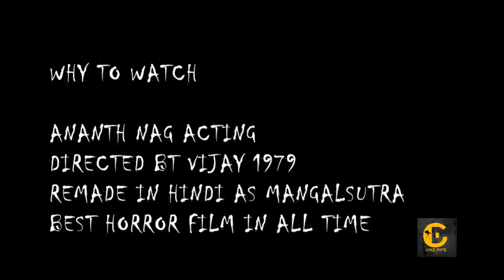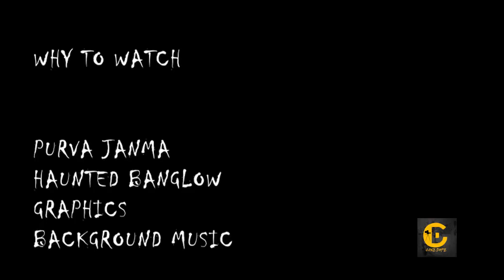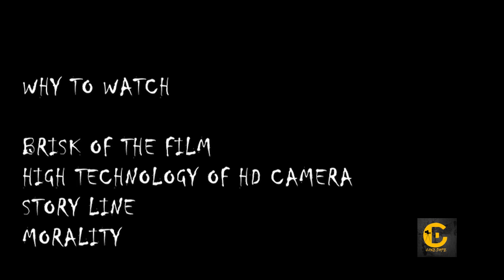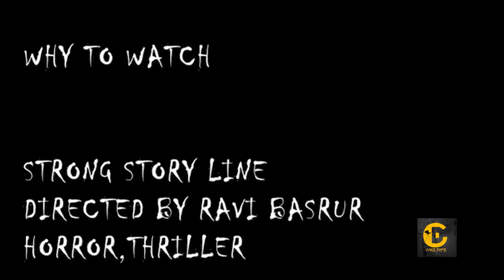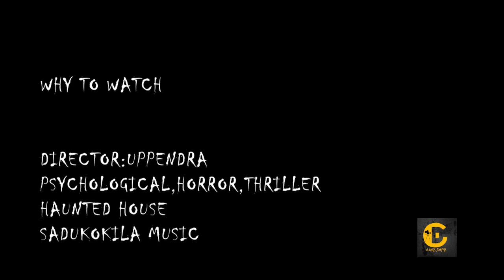TOP 7 MUST WATCH KANNADA MOVIES || HORROR MOVIES BEYOND IMAGINATION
Credits: kannadafilmindustry kannada film KFI Movies Suggestion
Thanks to all owners of pictures and videos
I am not owner of any content which I used in my video all resource like picture or video from
google or any other helpful site which help us to explain our video nicely or deeply so I credit to my all work to google or any other sites. If I used any other's content then I will definitely credit to him thanks I hope all owner understand to me if  i used some content in my videos thanks again to all owners.